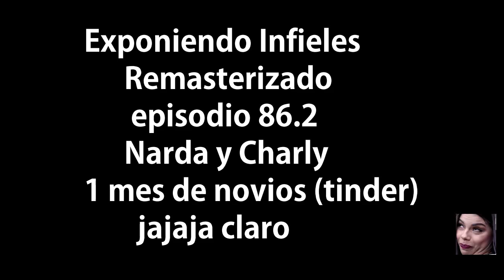Exponiendo Infieles Ep86 parte 2 REMASTERIZADO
en este episodio nos damos cuenta que la chava esta totalmente loca

no te pierdas el siguiente capitulo